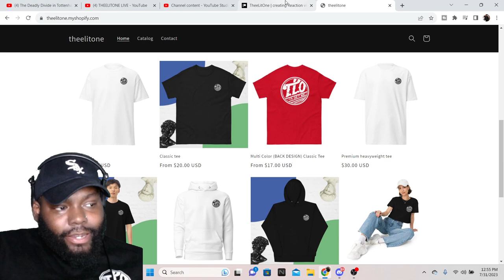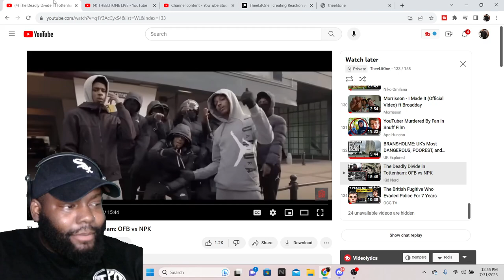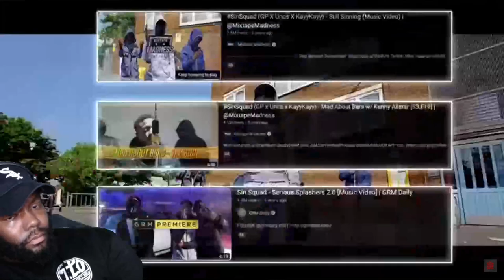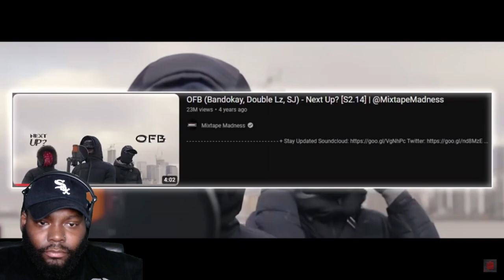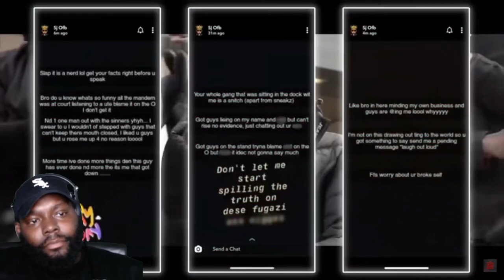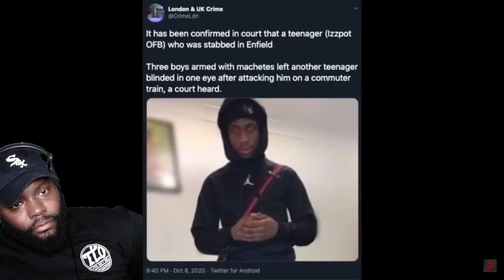CHICAGO DUDES REACTION TO The Deadly Divide in Tottenham: OFB vs NPK